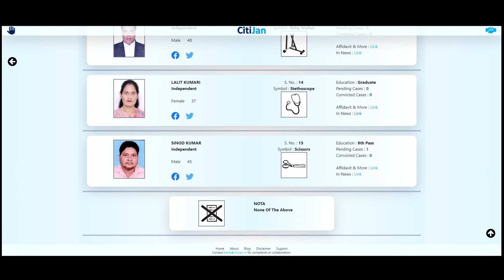2024 Lok Sabha Contestants - Kannauj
Know Your Contestants in Kannauj Constituency in Uttar Pradesh for Lok Sabha Elections 2024.